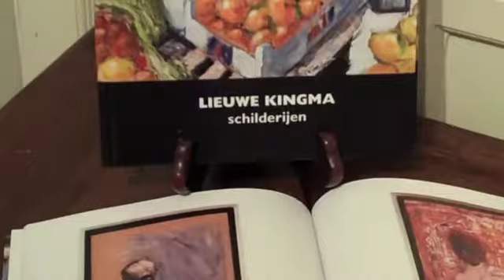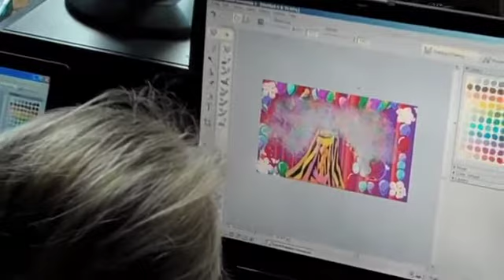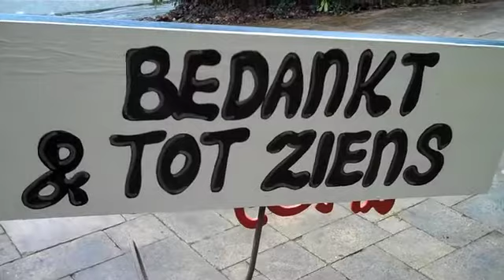artOgusto 17-01-2010 Lieuwe Kingma (expositie)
artOgusto presenteert:
'de oogst' van Lieuwe Kingma
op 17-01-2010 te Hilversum